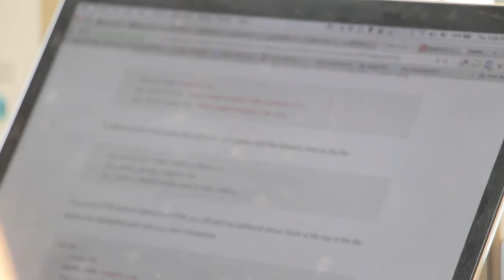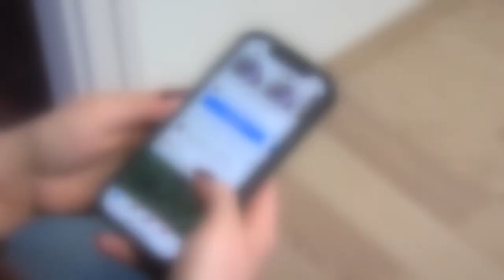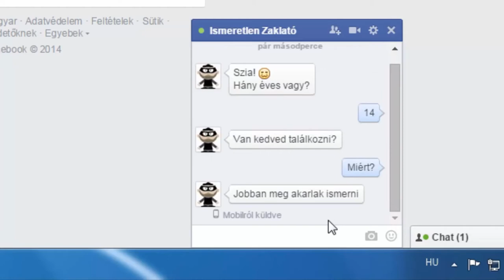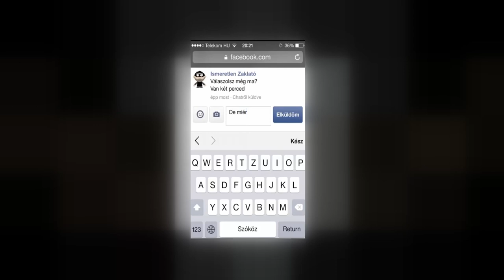20210415 kozeleti internetes zaklatas